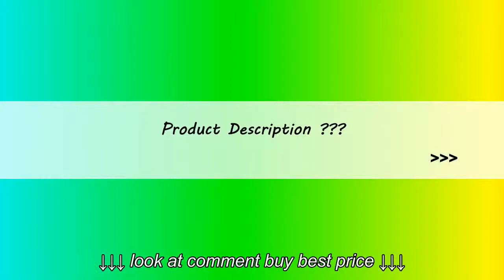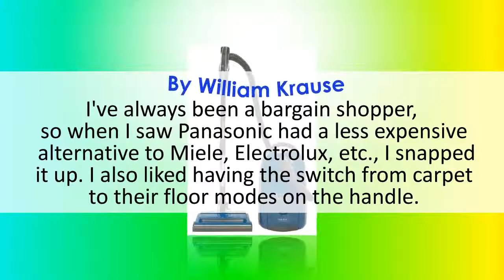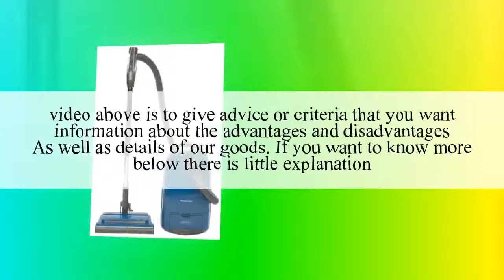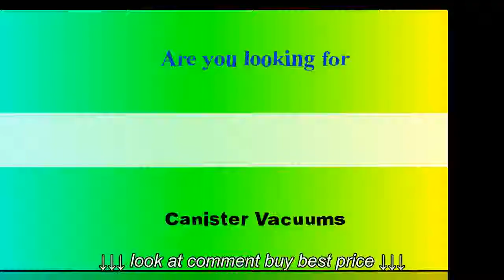Panasonic MC CG973 Power Head Canister Vacuum Cleaner, Dark Blue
Panasonic MC CG973 Power Head Canister Vacuum Cleaner, Dark Blue, Panasonic MC CG973 Power Head Canister Vacuum Cleaner, Dark Blue